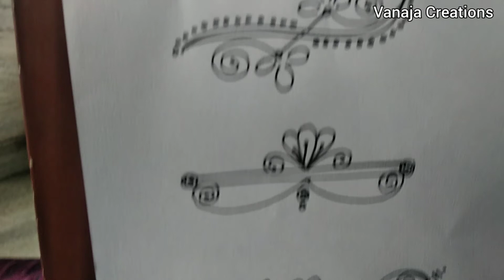5 ఈజీ గా వేసే సైడ్ ముగ్గులు || simple side border rangolis || Easy side kolam designs